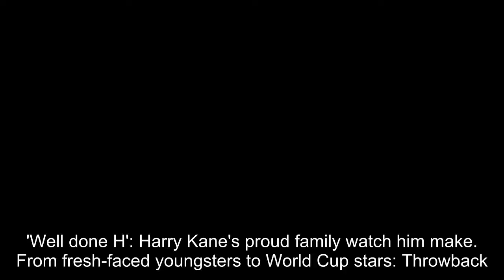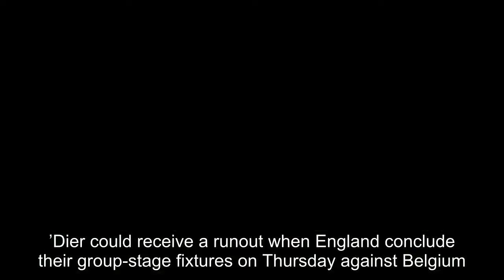Arsene Wenger identifies Kyle Walker as England's World Cup weak link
Arsene Wenger has identified defender Kyle Walker as England’s World Cup weak link.The ex-Arsenal boss fears Gareth Southgate will come to regret his decision to utilise the Manchester City star, who is a right back by trade, as a central defender.Walker has helped his side to a 100 per cent start i